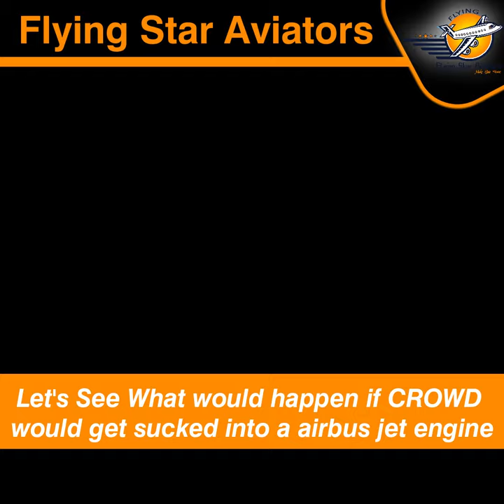What would happen if CROWD would get sucked into a airbus jet engine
The Best Commercial Pilot MOTIVATION

Flying Star Aviators
Best Pilot Training Institute In Delhi, India